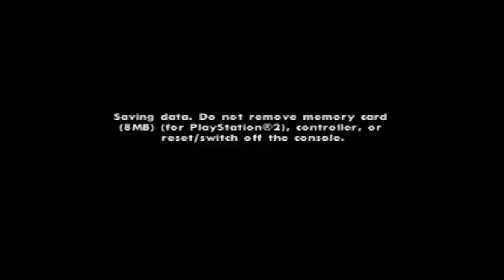Lets Play: GTA San Andreas: 004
Learning how to shoot a gun!